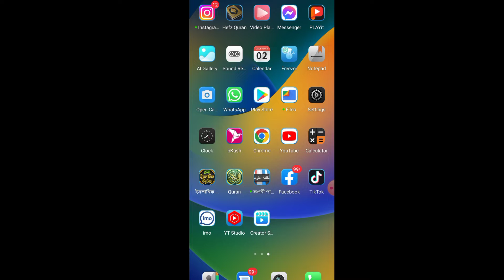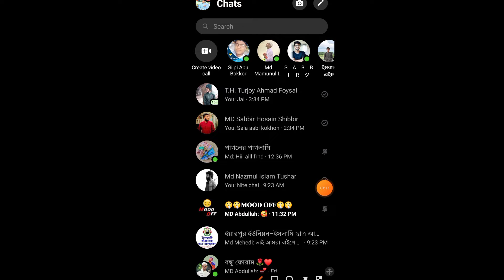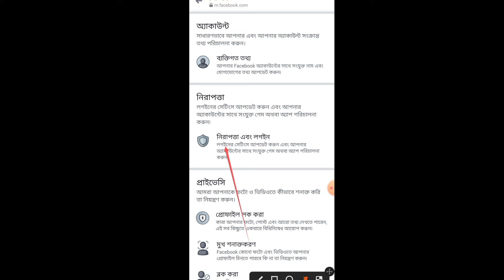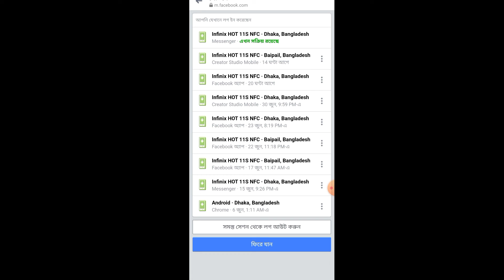messenger update settings you should use | ম্যাসেঞ্জারের শের আপডেট New Settings 2022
This video only for learning purpose for my audience. Because in this video I have show  messenger update settings 2022 | Messenger New Settings 2022. So I think this video is very important for all Messenger Users. That's why I make the video. Thank You. আমি চেষ্টা করেছি আপনাদেরকে এই ভিডিওটির মাধ্যমে মেসেঞ্জারে থাকা 2022 সালের গুরুত্বপূর্ণ একটি আপডেট দেখানোর জন্য Bagla tech

technology

tech reviews

bangla tech

Bagla tech reviews

tech tips

Technical guruji

Android tips

Unlimited tech

Unlimited tech